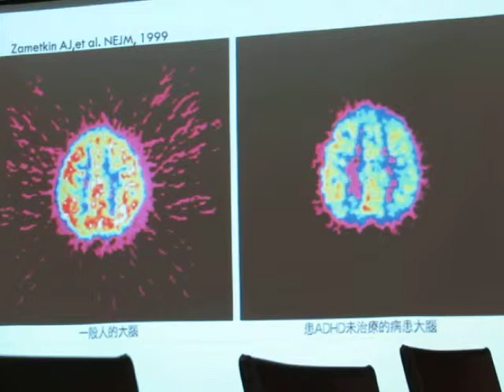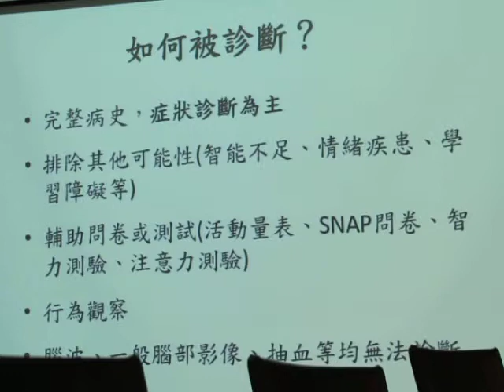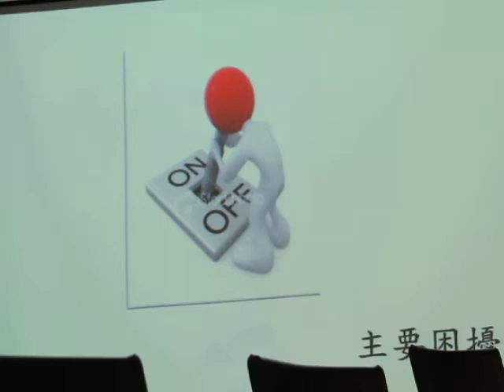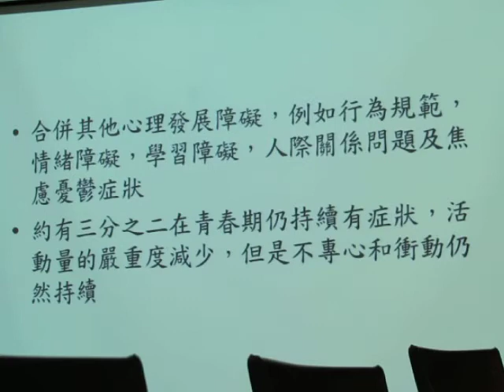民正新聞記者:蔡永源報導成大醫院精神科主治醫師紀美宏-認識注意力不集中過動症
ADHD核心症狀包括：
（1） 不專心：注意力短暫，無法專心聽別人說話。對功課，遊戲或活動持續度差，易轉移注意力。虎頭蛇尾，無法按時照指示完成工作。組織能力較差，安排時間效率差。喜歡需短暫注意力或是感受刺激的活動。健忘，常忘記隨身日常用品或已答應的事。
（2） 過動：不停歇的肢體小動作，例如，坐立不安，玩手邊可以摸得到的東西。時常跑來跑去，爬高爬低，不怕危險，話很多，邊做邊說，聲音大，動作多，粗魯，玩的時候比別人吵雜。
（3） 衝動：好管閒事，沒有耐心，無法等待、輪流，易發脾氣，問題還沒聽完就急著回答，插嘴。